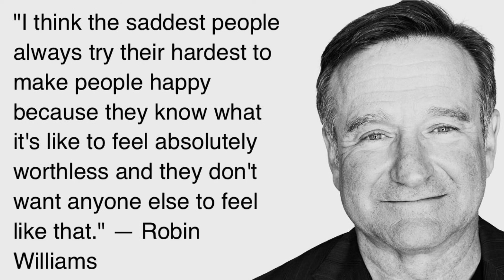SOLO: Depression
Here’s the second edition to our “SOLO” series. In this episode Damon talks about his bout with depression. Something he has never shared in detail publicly, until now.
for all the behind the scenes footage of our episodes that you won’t find here, and the latest updates on future interviews!